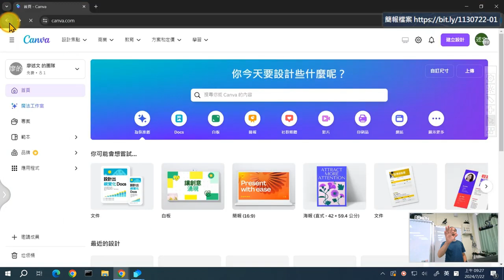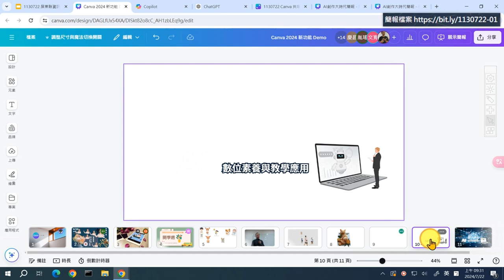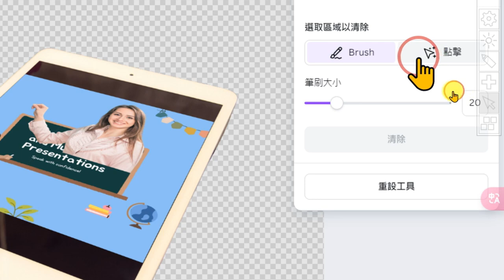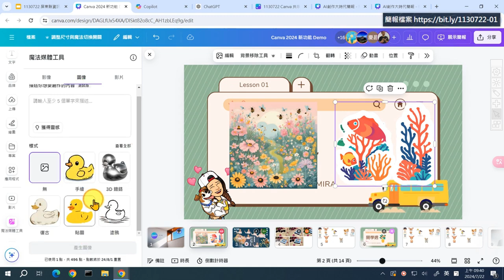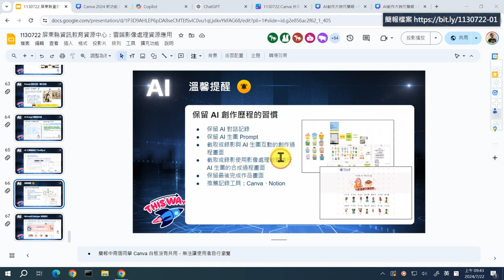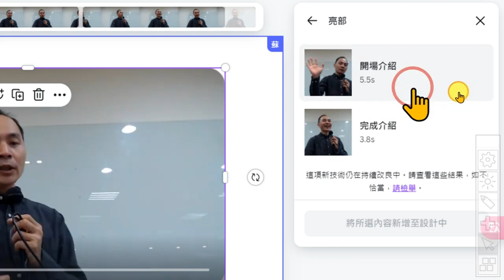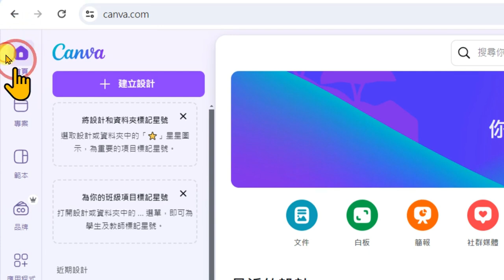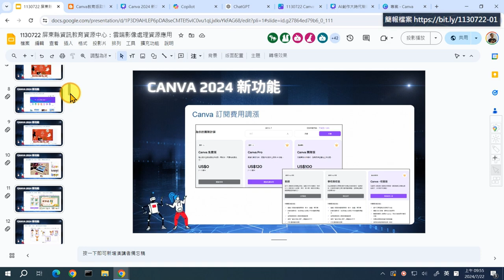03：Canva 2024 新界面與新功能介紹(2)